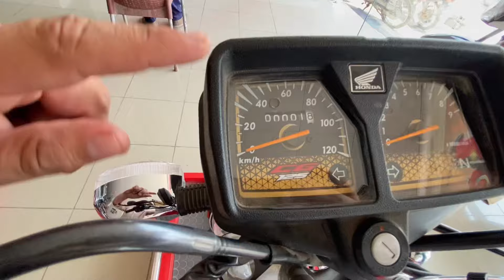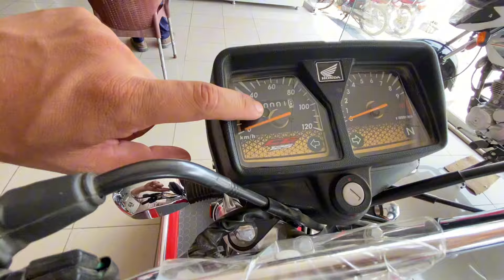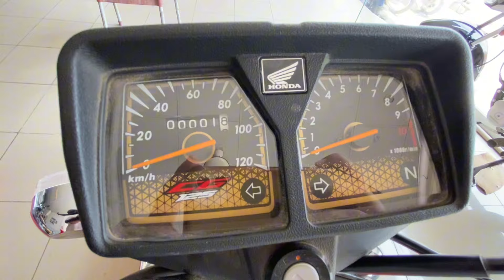Honda 125 gold edition detailed review 2024 and features/ update about 125 2025 / Best 125 2024